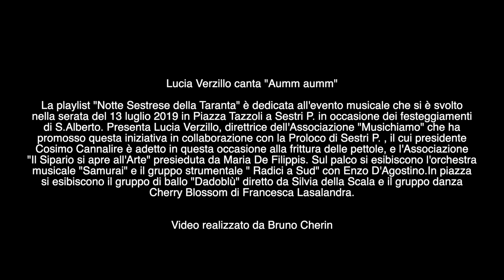Aumm aumm - Notte Sestrese della Taranta - Piazza Tazzoli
Lucia Verzillo canta "Aumm aumm"

La playlist "Notte Sestrese della Taranta" è dedicata all'evento musicale che si è svolto
nella serata del 13 luglio 2019 in Piazza Tazzoli a Sestri P. in occasione dei festeggiamenti
di S.Alberto. Presenta Lucia Verzillo, direttrice dell'Associazione "Musichiamo" che ha
promosso questa iniziativa in collaborazione con la Proloco di Sestri P. , il cui presidente
Cosimo Cannalire è adetto in questa occasione alla frittura delle pettole, e l'Associazione
"Il Sipario si apre all'Arte" presieduta da Maria De Filippis. Sul palco si esibiscono l'orchestra
musicale "Samurai" e il gruppo strumentale " Radici a Sud" con Enzo D'Agostino.In piazza
si esibiscono il gruppo di ballo "Dadoblù" diretto da Silvia della Scala e il gruppo danza
Cherry Blossom di Francesca Lasalandra.